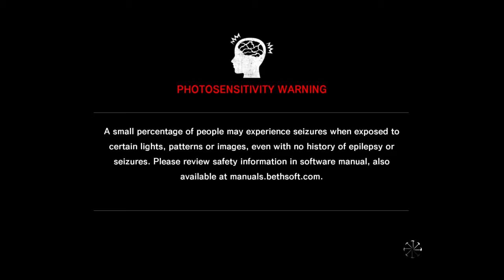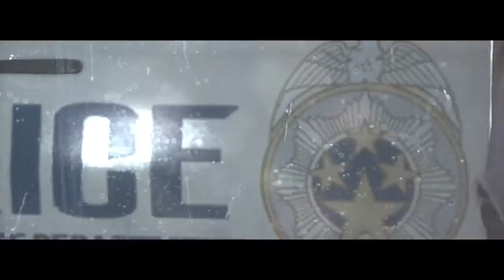Bear and gang try The Evil Within: Shannon Elizabeth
Bear plays. Also Li, Rich, and Chris.